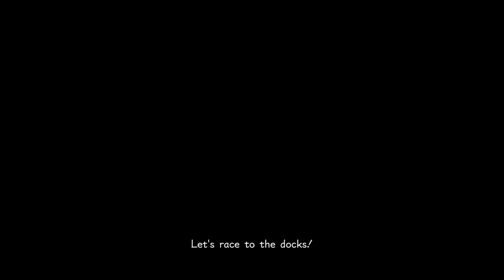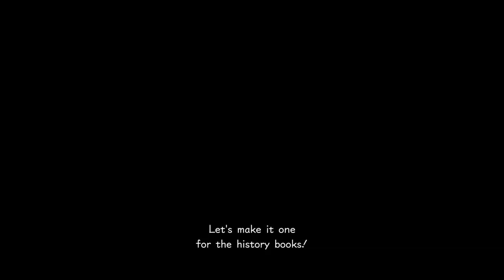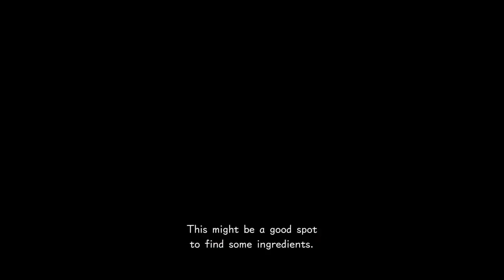Kingdom Hearts 3 - technical difficulty